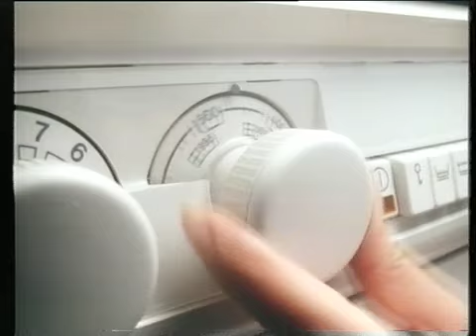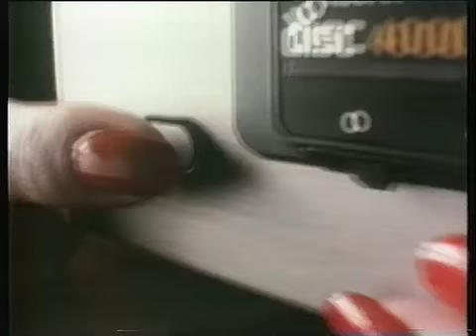The Entertainers - Junction Granada Thames Television 1985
The International Entertainers Junction, 1985 Thames Television

This Is Soul, British Rail Kids Out Quids In, Persil Automatic, Crown Plus 2